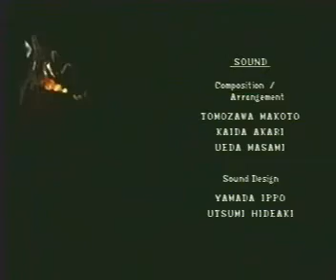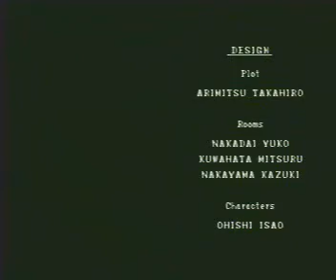Resident Evil 1 The final fight, Jill VS Tyrant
Resident Evil 1-19 Jill Parodie